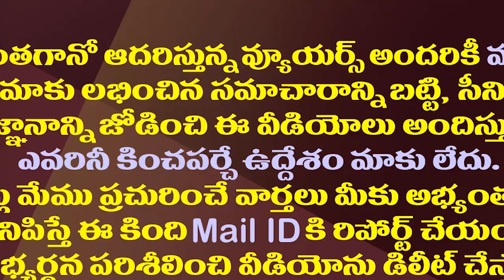సొంత పార్టీనేతల పొగ..కేశినేని నిర్ణయం ఇదేనా?| Why MP Kesineni Nani Stays Away From Party Activities?